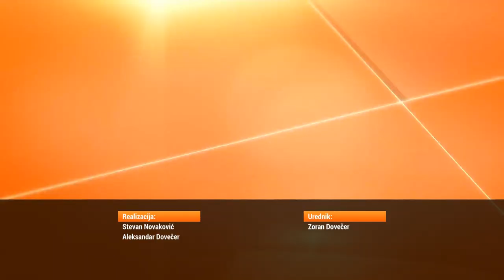Jutarnji intervju-Đorđe Đoković 10.10.2022.